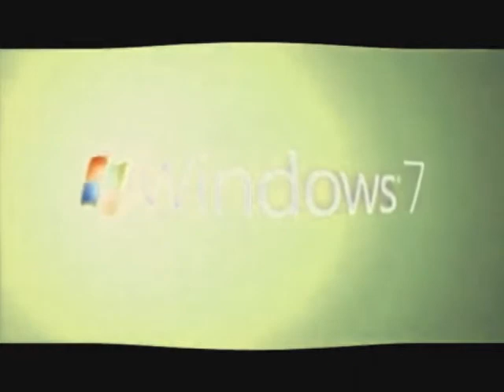Windows 7 Logo Animation in G Major 883 (V3) (Warning, Loud)